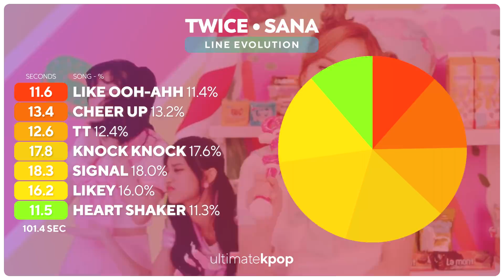TWICE - SANA (Line Evolution)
Comparison of all Sana's line distribution from the korean title tracks. What do you think?

Song: Twice - Jelly Jelly
Outro: Twice - Cheer Up